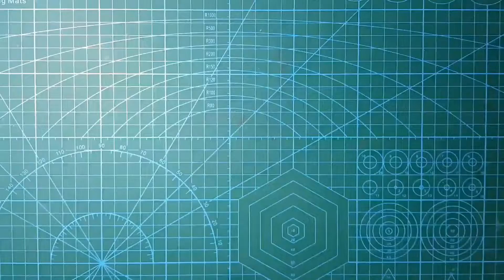Realistic Heart Painting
Realistic Heart Painting (diving deeper into watercolor).
This was an experiment to see if watercolors work with my Leuchtturm 1917 sketchbook. The paper was not ideas for watercolor, but you can do some pretty nice paintings if you put enough time into it :D

Songs:
Outro : Hollow knight OST - The White Lady
             Two Steps from Hell - Victory
Track:  Hollow Knight Soundtrack - "Greenpath" by Christopher Larkin